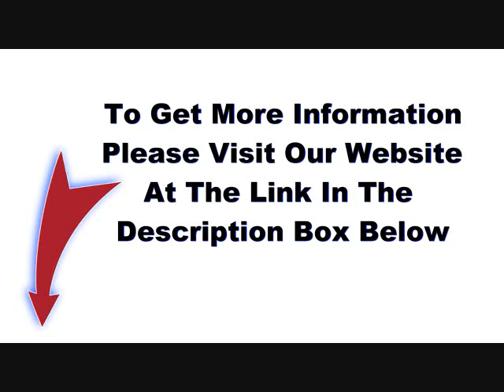Breastactives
breast actives review
breast actives complaints
breast actives scam
breast actives ingredients
buy breast actives
breast actives before and after
does breast actives work
breast actives results
breast actives cream
breast actives testimonials
breast actives side effects
breast activities
breast actives before and after pictures
breast enhancement
does breast actives really work
breast enhancement pills
natural breast enhancement
breast enlargement pills
breast actives price
breast implants
natural breast enlargement
natural breast augmentation
breast enhancement cream
where to buy breast actives
breast enlargement cream
breast enlargement
breast actives pills
breast pills
breast augmentation before and after
breast augmentation cost
natural breast
male breast enlargement
how to get bigger breasts
cost of breast implants
breast growth
breast growth pills
large breast implants
best breast enhancement pills
bigger boobs
breast enlargement without surgery
bountiful breast